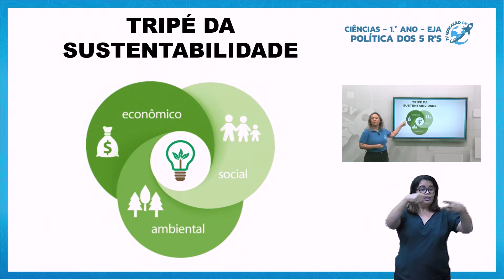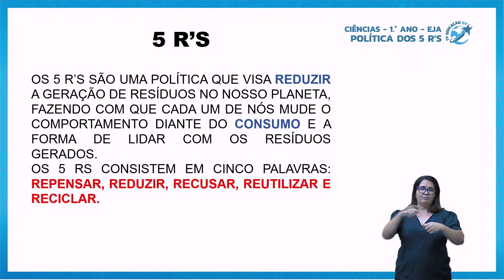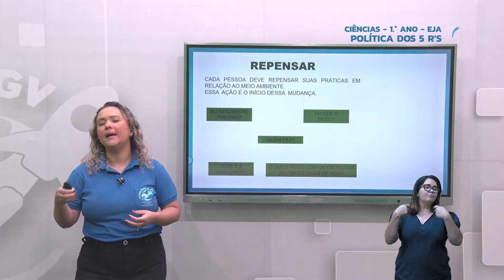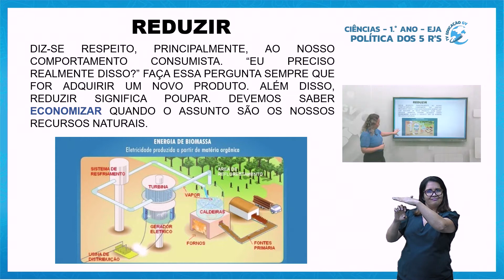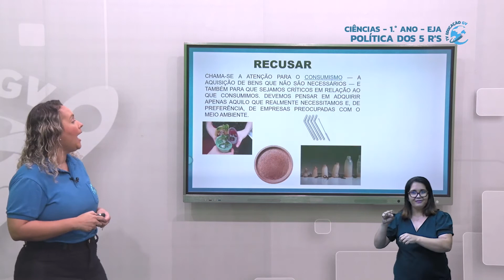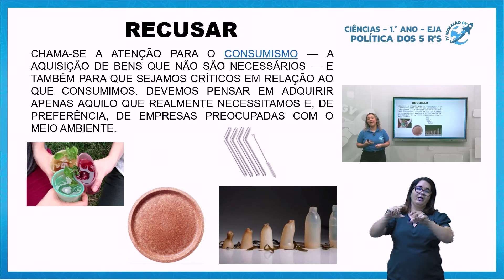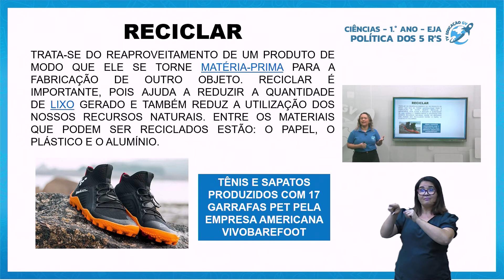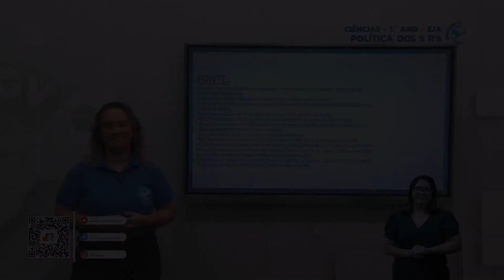Política dos 5 R'S - Ciências EJA 1º Ano - 20/10/2021